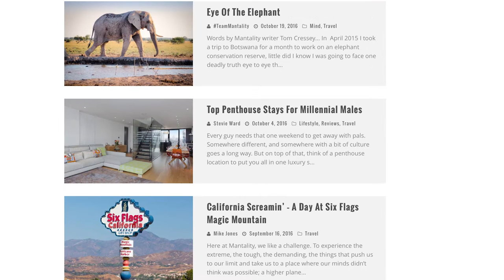Leeds Rhinos TV - Christmas Special Part Two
In this part of the show, Jamie Jones-Buchanan catches up with Stevie Ward to reflect on a busy year for the England squad member whilst Roxy Gallagher speaks to Ryan Hall, Danny McGuire and Sian Jones at the lunch of Ryan's testimonial calendar.